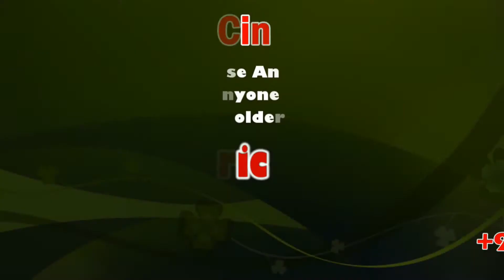Arudra Darshan: Celebration Of Shiva’s Cosmic Dance at Nellaiappar Temple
Nellaiappar Temple is a Hindu temple dedicated to the deity Shiva, located in Tirunelveli, a city in the South Indian state of Tamil Nadu. Shiva is worshipped as Nellaiappar (also called Venuvananathar) represented by the lingam and his consort Parvati is depicted as Kanthimathi Amman. The temple is located on the northern banks of Thamirabarani River in Tirunelveli district. The presiding deity is revered in the 7th century Tamil Saiva canonical work, the Tevaram, written by Tamil saint poets known as the nayanmars and classified as Paadal Petra Sthalam.

This News Covered From Tirunelveli District Reporter (Tamil) From South Indian Crime Point Weekly.